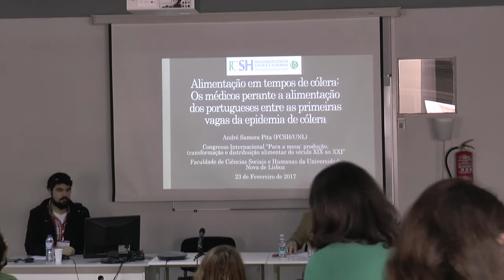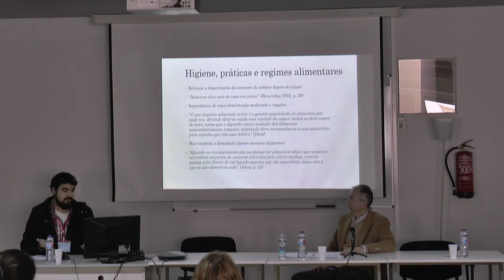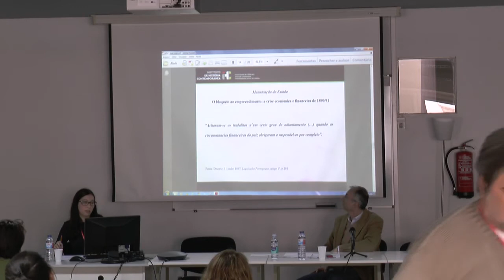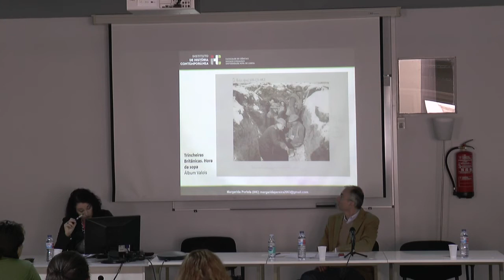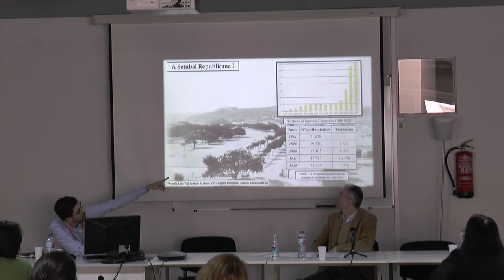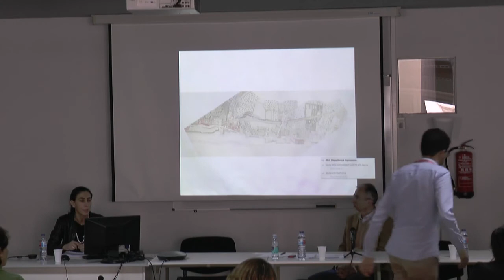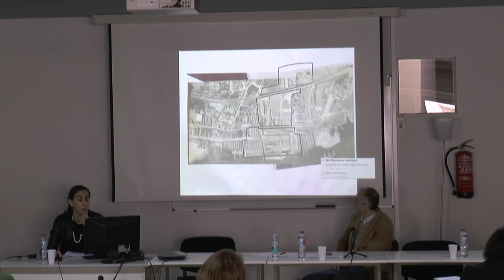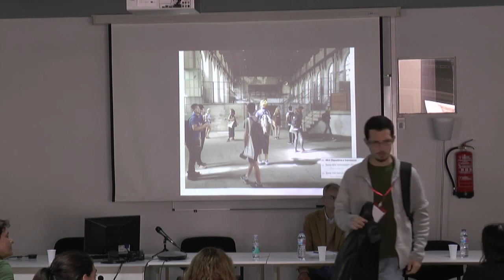PARA A MESA - Painel I: Trilogia mórbida: Fome, Peste e Guerra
Primeiro painel temático do congresso "PARA A MESA: produção, transformação e distribuição alimentar do século XIX ao XXI".
Lisboa, 23 de Fevereiro de 2017

André Pita (FCSH/NOVA)
Alimentação em tempos de cólera: os médicos perante a alimentação dos portugueses entre as primeiras vagas da epidemia de cólera.

Inês José (IHC-FCSH/NOVA)
Um dos mais valiosos serviços prestados ao exército”. A fundação da Manutenção Militar de Lisboa (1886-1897).

Margarida Portela (IHC-FCSH/NOVA)
Sob o signo da «Memória Alimentar» da I Guerra Mundial: alguns hábitos dos combatentes portugueses.

Diogo Ferreira (IHC-FCSH/NOVA)
As consequências da crise dos abastecimentos em Setúbal durante a Grande Guerra: a erupção do “vulcão” operário.

Carla Gonçalves (FAUL)
A Configuração do Conjunto Industrial Alimentar da Manutenção Militar de Lisboa.